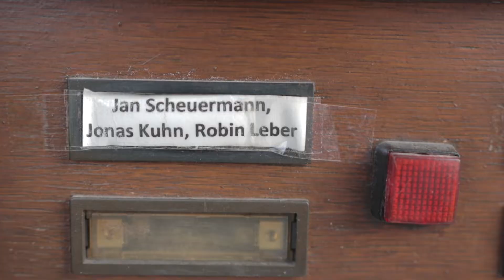WIR TVR Doku | Offizieller Trailer | Episode 02 | Match.Report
Nicht erst seit diesem Jahr fragen wir uns, was noch fehlt in unserem Content-Angebot. Ein für uns wichtiger Baustein: Tiefgründige Video-Inhalte. Deshalb produzieren wir unser erstes “Match.Report-Original”: “WIR TVR” erzählt die Geschichte der Volleyballer des TV Rottenburg im Aufstiegsrennen in die 2. Bundesliga Süd. In Episode 02 wird das Team näher vorgestellt.